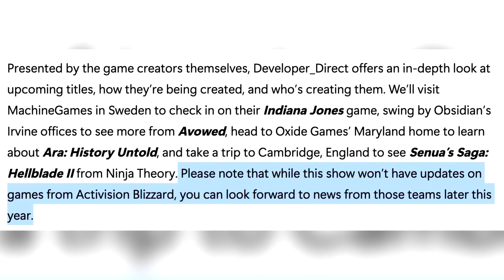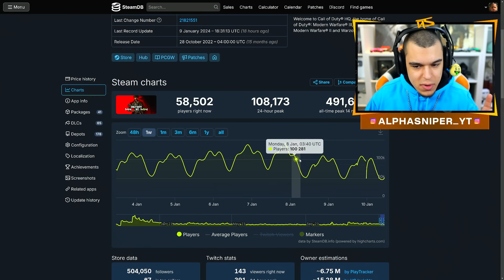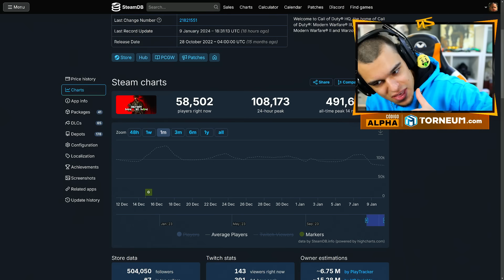GRAN POLÉMICA DE MICROSOFT CON CALL OF DUTY Y ACTIVISION